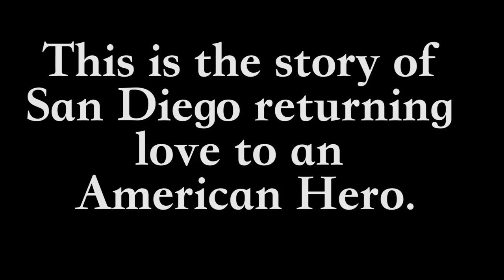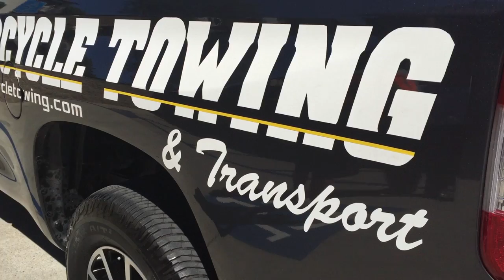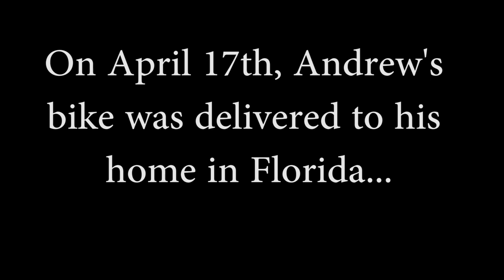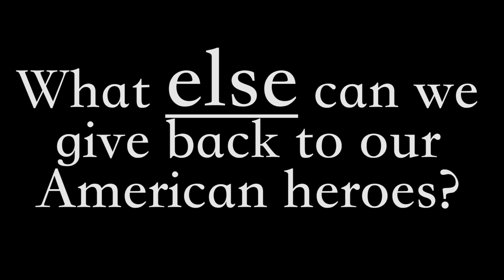Returning the Love to Andrew Tahmooressi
This is the story of San Diego returning love to an American hero.

Do you have a smartphone and believe in Liberty?

Produced by: @Slaterradio
Edited by: @mileshimmel